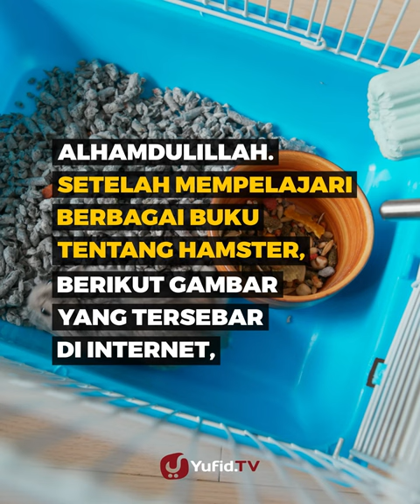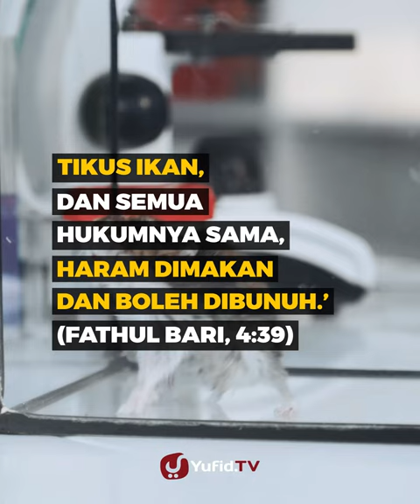Hukum Memelihara Hamster dalam Islam - Poster Dakwah Yufid TV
Banyak manusia yang menginginkan hewan peliharaan lucu, seperti hamster dan tikus peliharaan lainnya. Selain itu, hamster dan tikus juga termasuk macam-macam hewan peliharaan yang mudah dipelihara. Namun bagi seorang muslim harus tahu bahwa tikus merupakan hewan yang tidak boleh dipelihara. Karena tikus adalah di antara hewan yang harus dibunuh di dalam Islam. Hukum memelihara tikus di dalam Islam, terlarang. Kita tidak boleh memelihara tikus putih, tikus hitam, dan sejenisnya.

Lantas apa hukum memelihara hamster? Apakah memelihara hamster haram?
Perlu kita ketahui bahwa klasifikasi hamster dan tikus bertemu pada superfamili Muroidea. Dan hamster termasuk jenis tikus sehingga kita tidak boleh memeliharanya atau menjualnya. Keterangan selengkapnya insyaAllah dapat anda simak pada pembahasan berikut ini.

wallahu a'lam.